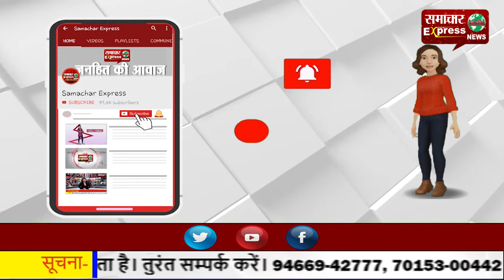गुजरात के पूर्व मुख्यमंत्री माधव सिंह सोलंकी अब नहीं रहे